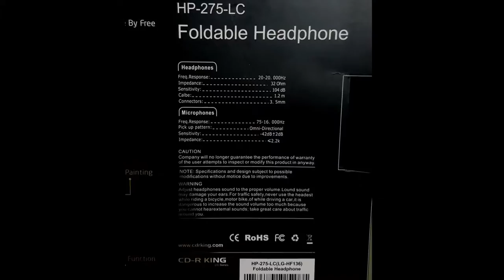Review of CD-R KING™ Stereo Headphones-LC Series 2017!!!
I have used Zoom H1 in this Video to Record my Voice if you want to but than Click here now